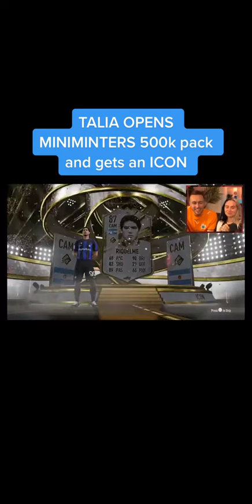Talia Mar Opens Simon's 500K FIFA Pack 🤣